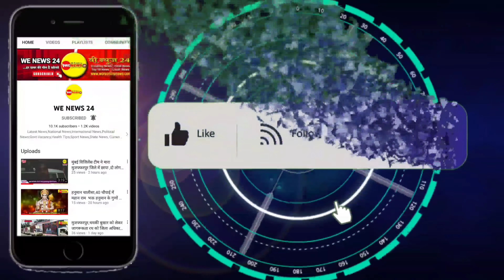गौ माता को राष्ट्र माता की दर्जा हर हाल में दिलाना है। गोपाल मणी महाराज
गोपालमणी महाराज ने कहा कि गो माता को राष्ट्र माता का दर्जा मिलना चाहिए। केंद्र सरकार को गाय के संरक्षण के लिए गंभीर होने की जरूरत है। गो माता के बिना संसार में कोई भी यज्ञ, व्रत और तीर्थ आदि सफल नहीं हो सकते हैं।
About us
 News 24 is a popular Hindi Digital News Side that made its debut as WAORS News in March 2013 and was re-branded to We News 24 from 16 October 2018. The vision of the channel is Har khbar ki pol hai kholte (हर खबर की पोल है खोलते )  -the promise of keeping each individual ahead and informed. We News 24 is best defined as a responsible channel with a fair and balanced approach that combines prompt reporting with insightful analysis of news and current affairs. We  News 24 maintains the repute of being a people's channel. There are
 more than 92 Millions visitors on our digital news web site
wenews24hin.  .